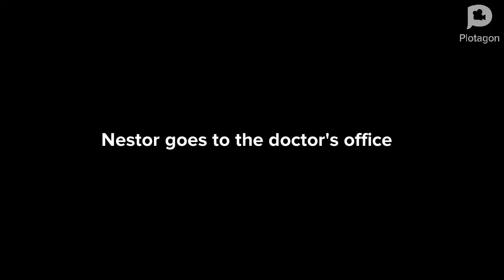Nestor gets vaccinated